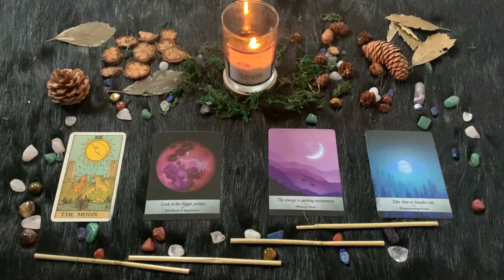| Domenica 7 Febbraio 2021 | Oroscopo Paolo Fox | Sagittario | Tempo per riposare!